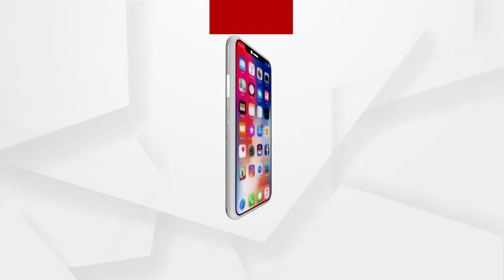ଜଣେ ମହିଳା ଥାନାକୁ ଗଲେ ପୋଲିସ ହଜାରେ ପ୍ରଶ୍ନ ପଚାରୁଛି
ଜଣେ ମହିଳା ଥାନାକୁ ଗଲେ ପୋଲିସ ହଜାରେ ପ୍ରଶ୍ନ ପଚାରୁଛି , କ୍ଷମତା ପାଇଁ ମନ୍ତ୍ରୀମାନେ ଗରିବ ଲୋକଙ୍କୁ ମାରିଦଉଛନ୍ତି :ମନସ୍ମିତା ଖୁଣ୍ଟିଆ ବିଜେପି ନେତ୍ରୀ